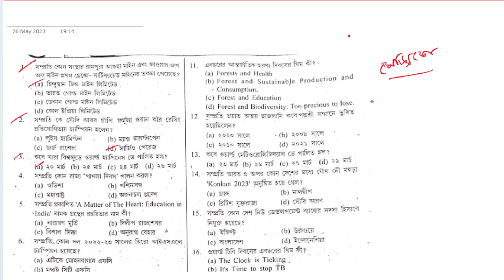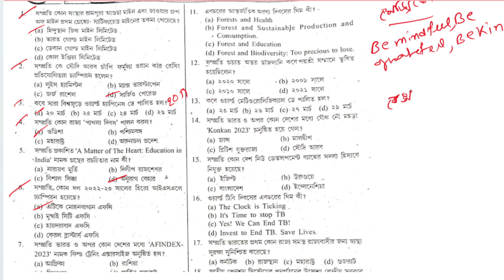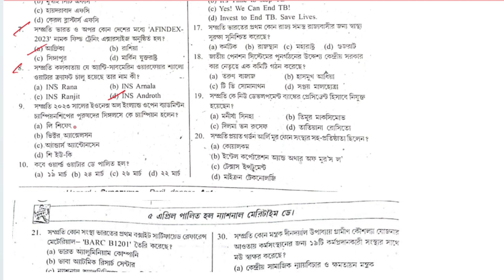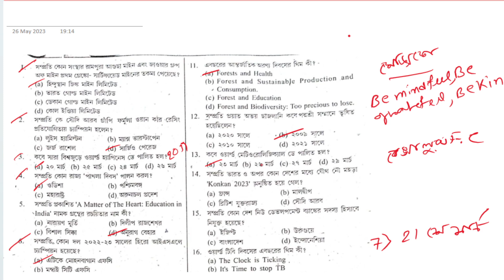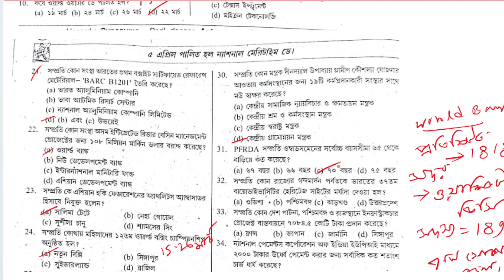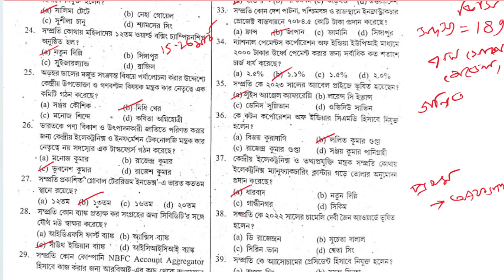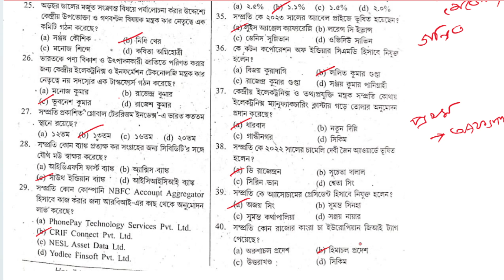সেরা 100 টি কারেন্ট অ্যাফেয়ার্স MAY 2023|TOP 100 current affairs MAY 2023 WBCS,Food SI,SSC CHSL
In this class, we provide a comprehensive roundup of the important current affairs of May 2023. Our team of experts has analyzed the latest news and events from different fields, including politics, economics, environment, and sports. We cover the significant global events that occurred in May 2023, such as international summits, trade agreements, and climate action plans. Our video also includes insights and commentary from experienced professionals, giving you a deeper understanding of the events and their implications. Whether you are a student, professional, or interested in current affairs, this video is a must-watch for anyone looking to stay informed and up-to-date with the latest news. Don't forget to subscribe to our channel for more insightful videos on current affairs and exam preparation!examhelpbangla,wifistudy,Ranajit sir Academy,  সেরা 100 টি কারেন্ট অ্যাফেয়ার্স MAY 2023|TOP 100 current affairs MAY 2023 WBCS,Food SI,SSC CHSL |
Ranajit Sir GK Class.WBPSC food si current Affairs

 Ranajit Sir GK Class, সেরা 100 টি কারেন্ট অ্যাফেয়ার্স MAY 2023, 5-10 th May 2023 Current Affairs in Bengali,WBPSC food si current Affairs,

ranajit sir academy
Current Affairs
percentage by aditya ranjan
crack ssc chsl first attempt 2023
ssc math
ssc complete strategy
SSC CHSL 2023 Notification Out
ssc GK
GK/GS Previous Year Paper
The Way Of Solution
percentage wifistudy
india post office recruitment 2023
ssc GK
ssc chsl previous year question paper gk 2022
সেরা 100 টি কারেন্ট অ্যাফেয়ার্স MAY 2023
সাপ্তাহিক কারেন্ট অ্যাফেয়ার্স 16-22 মে ২০২৩
কারেন্ট অ্যাফেয়ার্স মে ২০২৩
Important C.A for All Competative Exam